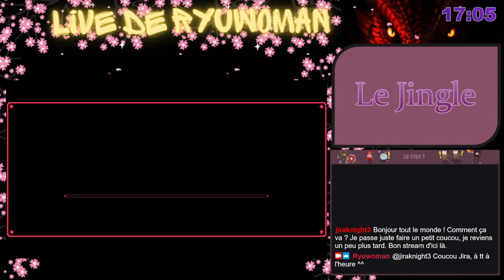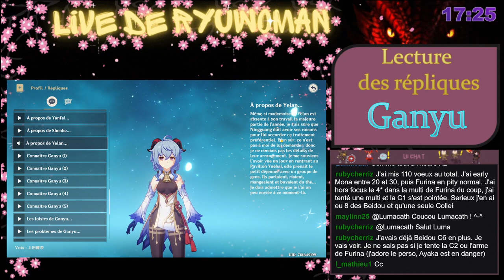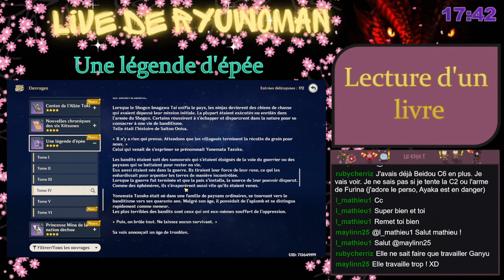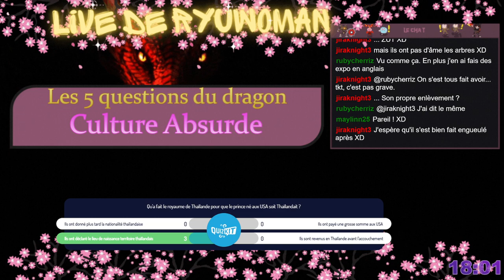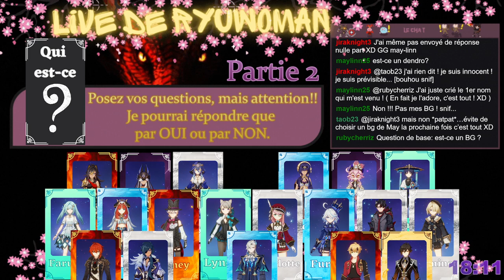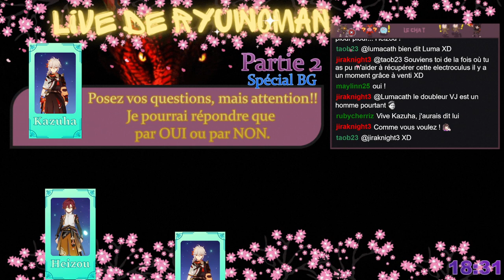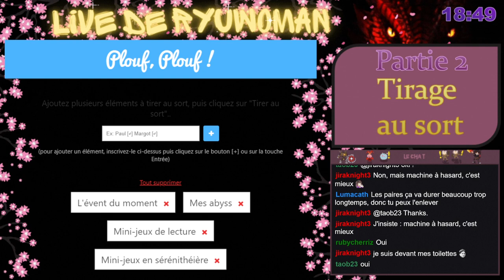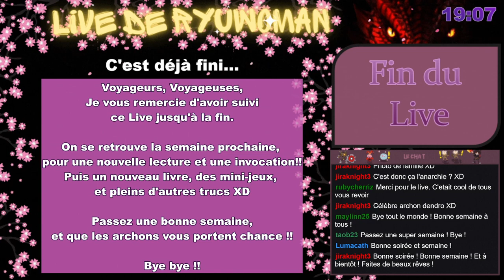Genshin Impact Live lecture + Quiz + Mini-jeux !! (12/11/2023)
Partie 1 du Live
- Lecture des répliques de Ganyu

- Lecture d'un Livre : Une légende d'épée - Tome 3 et 4

Interlude:
- Quiz Genshin
- Quz Culture Absurde

Partie 2 du Live
- Mini-jeux :
  ¤ Qui est-ce Genshin
  ¤ Qui est-ce BG
  ¤ Cache-cache avec Toby